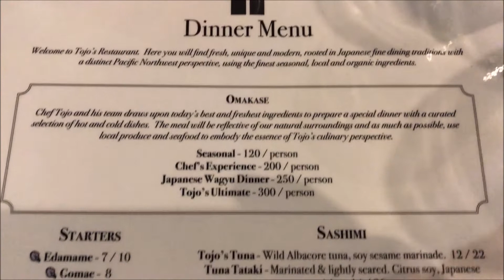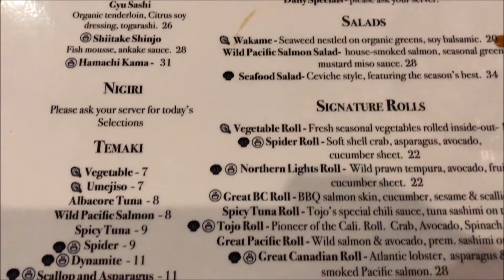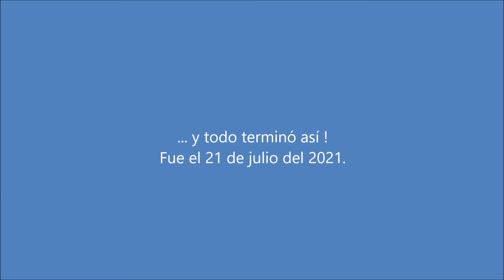Cumpleaños Alejandro en Vancouver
Cena de la Celebración de los 50 años de Alejandro en un famoso restaurante de Vancouver, Canadá